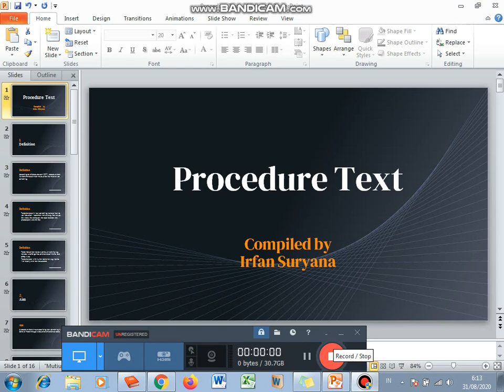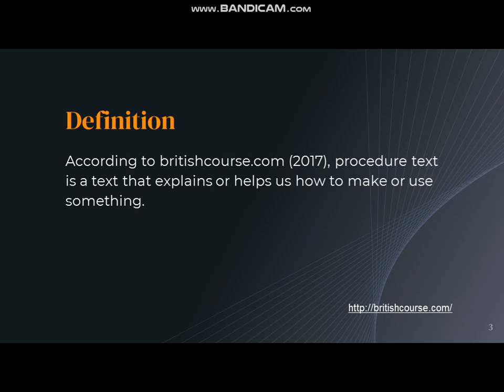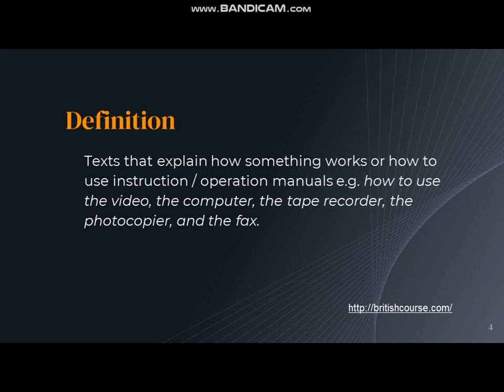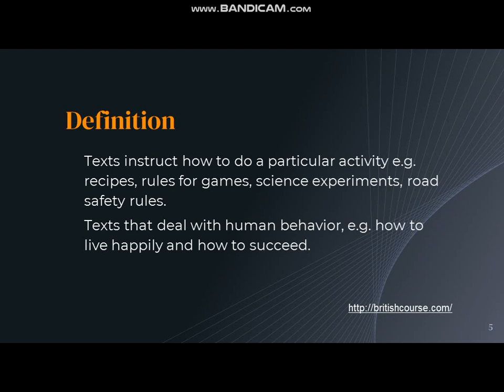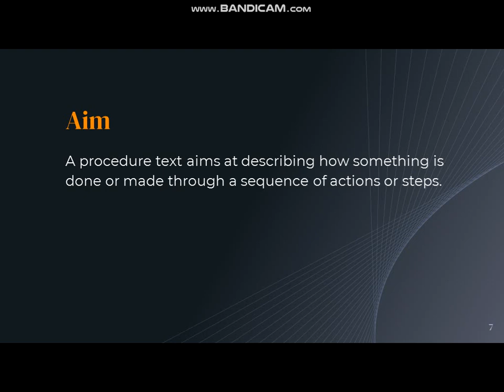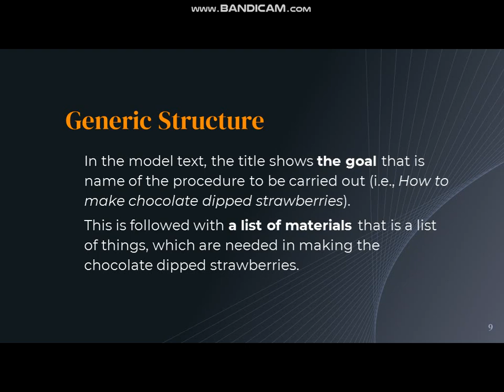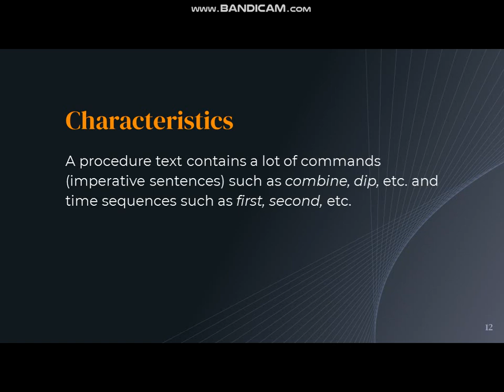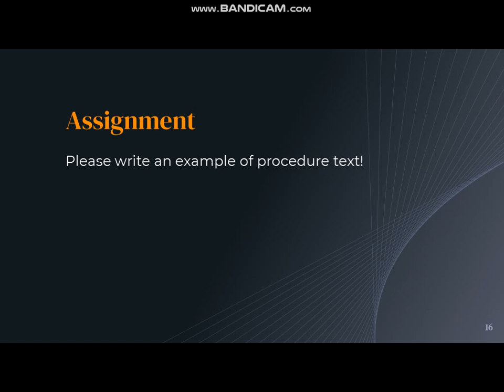Materi Bahasa Inggris SMA Kelas XII - Procedure Text (Teks Prosedur) - How to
Today, we learn about Procedure Text

Source
- Buku Bahasa Inggris Kelas XII Kementerian Pendidikan dan Kebudayaan Republik Indonesia 2018